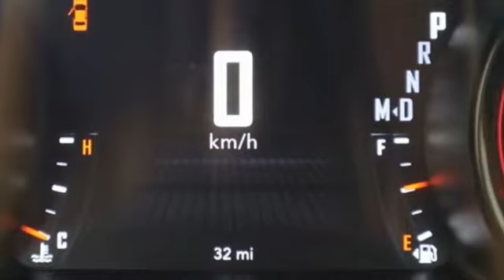New 2019 Dodge Challenger Chesapeake VA Norfolk, VA #21196003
Year: 2019
Make: Dodge
Model: Challenger
Trim: SXT
Engine: 3.6L V6 24V VVT
Transmission: 8-Speed Automatic
Color: Blue
Interior: Black
Stock #: 21196003
VIN: 2C3CDZAG1KH551428
Alpine Audio Group w/Subwoofer (506 Watt Amplifier, 9 Amplified Speakers w/Subwoofer, and Surround Sound), Blacktop Package (Black Fuel Filler Door, Black Grille w/Bezel, Challenger Blacktop Grille Badge, Gloss Black I/P Cluster Trim Rings, Leather Performance Steering Wheel, Rear Black Spoiler, Rhombi 2-Pc Wheel Center Cap, and Wheels: 20" x 8.0" Black Noise Painted), Driver Convenience Group (Blind Spot & Cross Path Detection, Front Fog Lamps, High-Intensity Discharge Headlamps, ParkSense Rear Park Assist System, Power Multi-Function Foldaway Mirrors, and Universal Garage Door Opener), Plus Package (1-YR SiriusXM Guardian Trial, 1-Yr SiriusXM Radio Service, 276 Watt Amplifier, 3.07 Rear Axle Ratio, 4G LTE Wi-Fi Hot Spot, 6 Premium Alpine Speakers, 8.4" Touchscreen Display, Anti-Lock 4-Wheel Disc Performance Brakes, Black-Edged Premium Floormats, Bright Pedals, Door Trim Panel w/Ambient Lighting, For Details, Visit DriveUconnect.com, For More Info, Call , HD Radio, Heated Front Seats, Heated Steering Wheel, Leather Trim Seats, Nappa Leather Sport Seat, Power Tilt/Telescope Steering Column, Radio: Uconnect 4C w/8.4" Display, Shark Fin Antenna, SiriusXM Satellite Radio, Ventilated Front Seats, and Wheels: 20" x 8.0" Granite Crystal Aluminum), Quick Order Package 21A SXT RWD, 4-Wheel Disc Brakes, 5-Year SiriusXM Traffic Service, 5-Year SiriusXM Travel Link Service, 6 Speakers, ABS brakes, Air Conditioning, AM/FM radio, Anti-whiplash front head restraints, Apple CarPlay, Auto-dimming Rear-View mirror, Automatic temperature control, Brake assist, Bumpers: body-color, Compass, Delay-off headlights, Driver door bin, Driver vanity mirror, Dual front impact airbags, Dual front side impact airbags, Electronic Stability Control, Four wheel independent suspension, Front anti-roll bar, Front Bucket Seats, Front Center Armrest, Front dual zone A/C, Front reading lights, Fully automatic headlights, Google Android Auto, GPS Antenna Input, GPS Navigation, Heated door mirrors, Houndstooth Cloth Sport Seats, Illuminated entry, Integrated Center Stack Radio, Integrated Voice Command w/Bluetooth, Leather Shift Knob, Low tire pressure warning, Media Hub (2 USB, AUX), Outside temperature display, Overhead airbag, Overhead console, Panic alarm, Passenger door bin, Passenger vanity mirror, Power door mirrors, Power driver seat, Power steering, Power windows, Radio data system, Radio: Uconnect 4 w/7" Display, Rear anti-roll bar, Rear reading lights, Rear seat center armrest, Rear window defroster, Remote keyless entry, Security system, SiriusXM Traffic Plus, SiriusXM Travel Link, Speed control, Speed-sensing steering, Split folding rear seat, Spoiler, Steering wheel mounted audio controls, Tachometer, Telescoping steering wheel, Tilt steering wheel, Traction control, Trip computer, Uconnect 4C Nav w/8.4" Display, USB Host Flip, Variably intermittent wipers, and Wheels: 18" x 7.5" Cast AluminuM. *Every Internet Price includes current applicable manufacturer rebates, incentives, and dealer discounts. Some incentives may require financing through Chrysler Capital on approved credit. You may also qualify for additional manufacturer incentive programs (e.G., College graduate, owner loyalty, and military). See dealer for more details about these programs. Your additional costs are sales tax, tag and title fees for the state in which the vehicle will be registered, any dealer-installed options (if applicable) and a dealer processing fee ($699 Virginia, North Carolina). Prices are subject to change, and prior sales are excluded. While every reasonable effort is made to ensure the accuracy of this information, we are not responsible for any errors or omissions contained on these pages. Please verify any information in question with the dealer.

Address:
3353 Western Branch Blvd